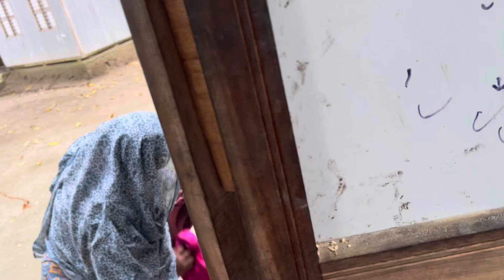মাকে কি গিফট করলাম?? কাল মাকে গিফট করতে পারেনি বলে বড় ভাই রাগ করছে|| Gift for my mother Oct 7, 2022